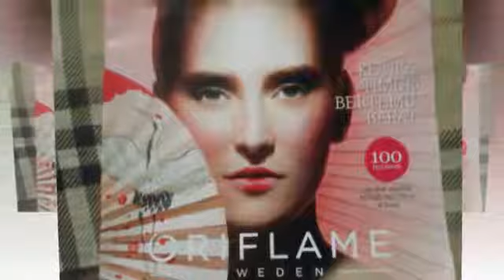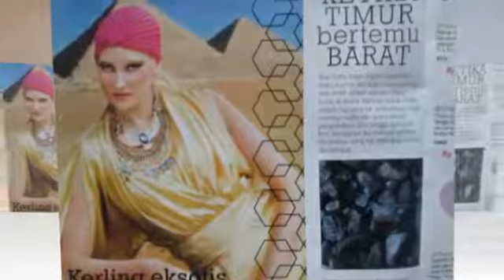katalog oriflame agustus 2014 part 1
Ida 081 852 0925 Pin BB 745A4919